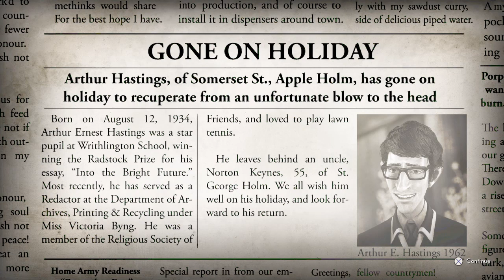We Happy Few